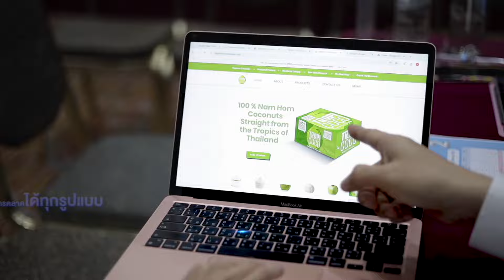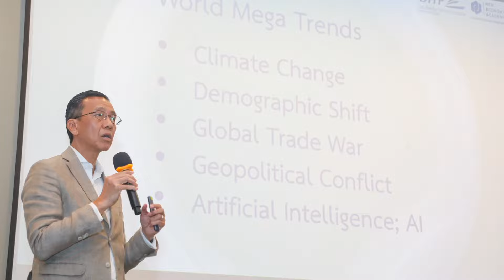NEA 4 หลักสูตรพัฒนาผู้ประกอบการไทย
สถาบันพัฒนาผู้ประกอบการการค้ายุคใหม่ เรามุ่งมั่นในการพัฒนาผู้ประกอบการไทยให้เแข็งแกร่ง ด้วยหลักสูตรการอบรมที่หลากหลาย ครอบคลุมทุกมิติ เพื่อพัฒนาผู้ประกอบการไทยให้ก้าวสู่ความสำเร็จในตลาดต่างประเทศ

หลักสูตรฝึกอบรมและสัมมนาที่ช่วยเสริมสร้างองค์ความรู้และทักษะเบื้องต้นที่เป็นความรู้พื้นฐานในการทำธุรกิจและการทำการค้าระหว่างประเทศ

หลักสูตรสร้างแรงบันดาลใจในการทำธุรกิจและพัฒนาศักยภาพกลุ่มผู้ประกอบการให้สามารถต่อยอดและสร้างช่องทางการตลาดในทุกรูปแบบทั้งด้านการสร้างช่องทางการตลาดออนไลน์ และช่องทางเชิงลึกในตลาดต่างประเทศ

หลักสูตรที่เพิ่มศักยภาพการทำการค้าระหว่างประเทศ สร้างเครือข่ายการค้าที่เข้มแข็ง (Networking) สำหรับผู้ประกอบการ นักธุรกิจ ทั้งภาครัฐและอกชน เพื่อส่งเสริมเครือข่ายที่เข้มแข็ง และสามารถพาธุรกิจไทยไปเติบโตได้ในเวทีการค้าสากล

หลักสูตรยกระดับความสามารถให้ผู้ประกอบการเพื่อช่วยสร้างมูลค่าเพิ่มให้กับสินค้าและบริการรวมถึงความรู้เกี่ยวกับโอกาสทางการค้าสมัยใหม่จาก Mega Trend การค้าที่สำคัญ

พบกับทุกหลักสูตรเร็วๆ นี้